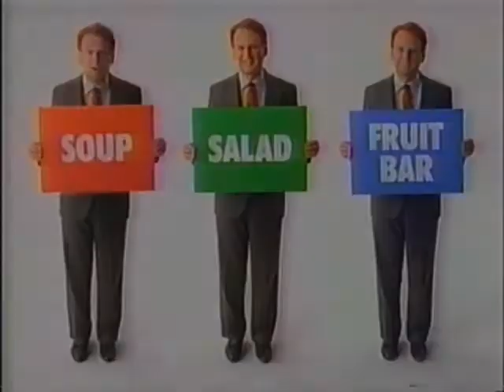Shoney's Soup Salad and Fruit Bar $2.99 1992